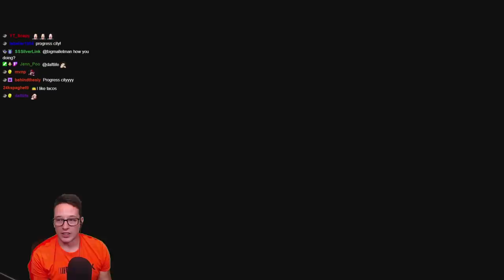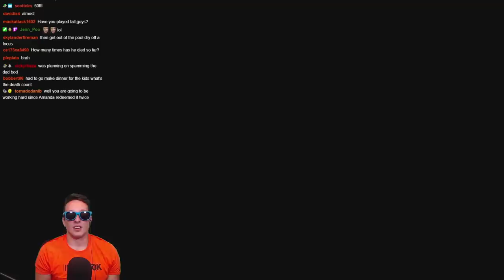TROLL Levels Are Now....CUTE???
Today we will be checking a highly regarded level by the renowned TROLL creator catears! The level we are looking at is called 'Trolls are cute' and features many unique trolls including the seldom used Link power-up!

Check out "Trolls are cute" by catears with this code: Q8G-JX0-DQG

Livestream was edited into a video by Low On Life